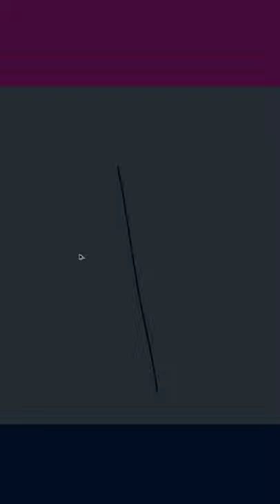Miss Alaska(Emma Broyles)2021-2022 America drawing KRISHNA ART ACADEMY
Miss Alaska makes history as she is crowned the new Miss America

Miss Alaska Emma Broyles has been crowned the next Miss America.
Miss Alabama was the runner up, and Miss Massachusetts placed third in the pageant.
Miss Alaska was crowned Miss America 2022.
Miss America